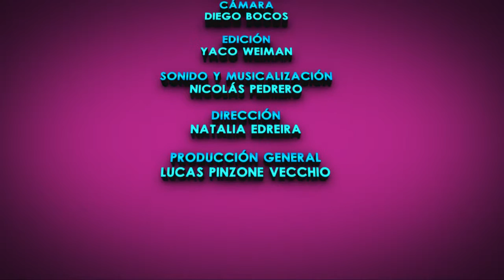SEÑAL DE NOTICIAS 21-2016 CLASE SOBRE MANIOBRAS DE RCP